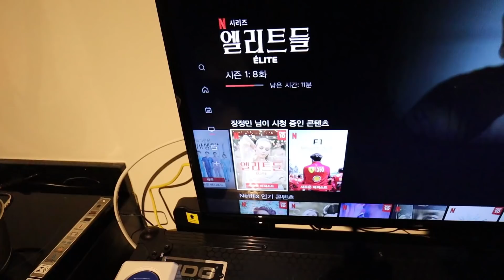ESTOU PENSANDO EM VOLTAR PARA A COREIA...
02582 Address : Lo&s # Rm 201 Donghwa Bldg 4 Wangsan-ro Dongdaemun-gu, Seoul, Republic of Korea